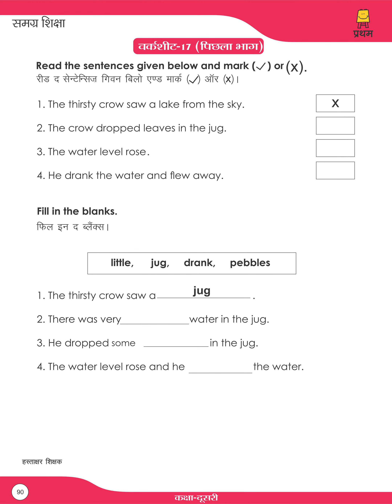Class 2 English Worksheet 17 Part 2